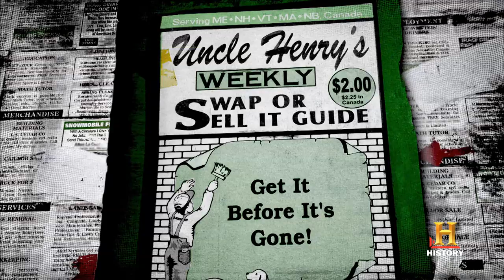Down East Dickering: Nate Drives A Skidder Over A Car (S1, E8) | History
In this scene, Nate jumps into a skidder and accidentally rides over a car.

Don't miss a new episode! Sign up for Down East Dickering email updates:

Season 1
Episode 8
Blood, Sweat and Dickerers